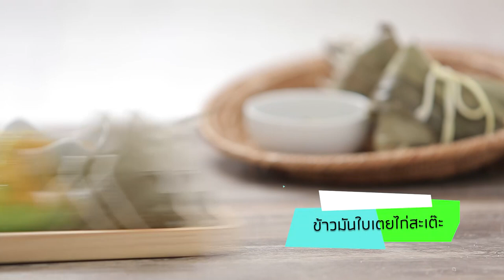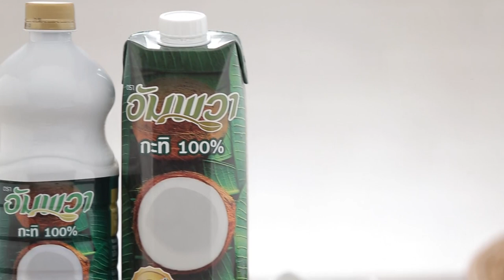ข้าวมันใบเตยไก่สะเต๊ะ สูตรเด็ด...ทำง่าย...สไตล์ "อ.ยิ่งศักดิ์"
อาจารย์มีเมนู ข้าวมันใบเตยไก่สะเต๊ะ จากผลิตภัณฑ์ อัพวา ทะทิแท้ 100% มาฝากคร่ะ

สิ่งที่ต้องเตรียมสำหรับ (ข้าวมันใบเตย)

ข้าวหอมมะลิ            500 กรัม
เกลือป่นเสริมไอโอดีน (ส่วนที่ 1)  2 ช้อนชา
น้ำใบเตยเข้มข้น            50 มิลลิลิตร
ใบไผ่ต้มจนนุ่ม สำหรับเป็นภาชนะ
เชือกสำหรับมัด
น้ำจิ้มอาจาดผลไม้ สำหรับรับประทานคู่

วิธีทำ (ข้าวมันใบเตย)

ใส่ข้าวหอมมะลิ ใบเตยมัดปม น้ำตาลทราย และเกลือป่นเสริมไอโอดีนลงในหม้อหุงข้าวไฟฟ้า เติมน้ำใบเตยเข้มข้น และอัมพวา กะทิแท้ 100% คนให้เข้ากันปิดฝาหม้อนำไปหุงจนข้าวสุกระอุดี เตรียมไว้

สิ่งที่ต้องเตรียมสำหรับ (ไก่สะเต๊ะ)

เนื้อสันในไก่หั่นเต๋า                        300 กรัม
ผงหมักหมูสะเต๊ะสำเร็จรูป                   40     กรัม

วิธีทำ (ไก่สะเต๊ะ)

หมักเนื้อสันในไก่หั่นเต๋ากับผงหมักหมูสะเต๊ะสำเร็จรูปและ อัมพวา กะทิแท้ 100% เข้ากันหมักทิ้งไว้ 1 ชั่วโมง เตรียมไว้

วิธี (ห่อข้าวมันใบเตยไก่สะเต๊ะ)

1. นำใบไผ่มาซ้อนกัน 2 ใบ ม้วนให้เป็นทรงกรวยใส่ข้าวมันใบเตยและไก่สะเต๊ะที่หมักเตรียมไว้จากนั้นห่อใบไผ่ปิดให้เป็นทรงสามเหลี่ยมแบบบ๊ะจ่าง มัดด้วยเชือกให้แน่น
2. นำไปนึ่งในน้ำเดือดใช้ไฟแรง ประมาณ 10-15 นาที เตรียมไว้

สิ่งที่ต้องเตรียมสำหรับ (น้ำจิ้มหมูสะเต๊ะ)

ผงสำหรับทำน้ำจิ้มสะเต๊ะสำเร็จรูป 60 กรัม
ถั่วลิสงอบสุกสับหยาบ                 30 กรัม

วิธีทำ (น้ำจิ้มหมูสะเต๊ะ)

1. ใส่ผงสำหรับทำน้ำจิ้มสะเต๊ะสำเร็จรูป ถั่วลิสงอบสุกสับหยาบ และอัมพวา กะทิแท้ 100%ลงในภาชนะเปิดไฟคนให้เข้ากันเคี่ยวจนส่วนผสมเดือดและข้นเล็กน้อย ปิดไฟ
2. จัดข้าวมันใบเตยไก่สะเต๊ะใส่ภาชนะรับประทานคู่กับน้ำจิ้มอาจาดผลไม้และน้ำจิ้มหมูสะเต๊ะ

▲Line @yingsakfood